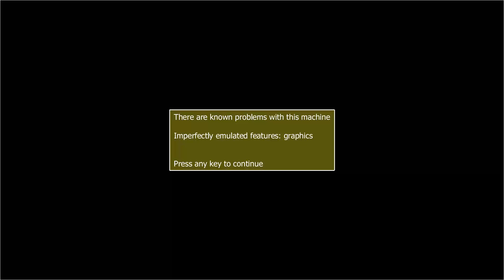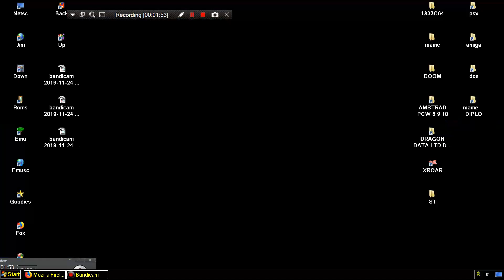SUBMARINE SUB MARINE FROM MAME MESS DREAMGEAR DREAM GEAR 101 IN 1 200x NES FAMICOM CLONE NES